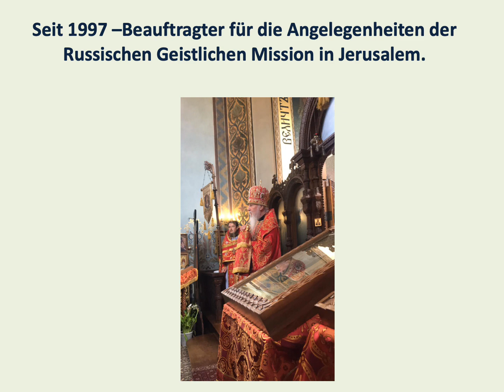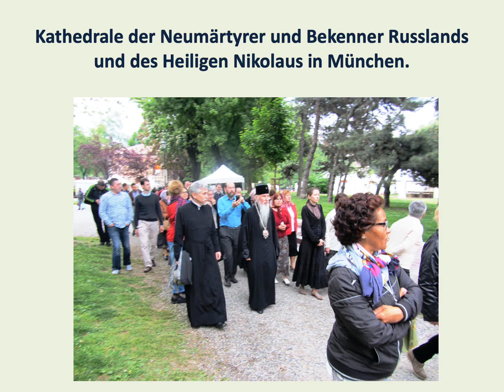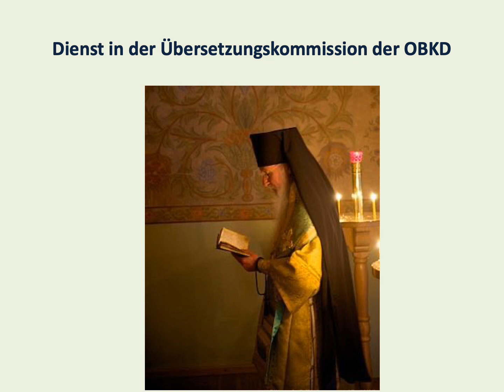Zur 40-jährigen Bischofsweihe von Metropolit Mark. Eine Präsentation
Metropolit Mark. Eine Präsentation / Slideshow über 40 Jahre Bischofsamt.